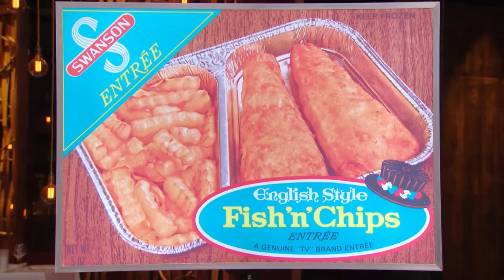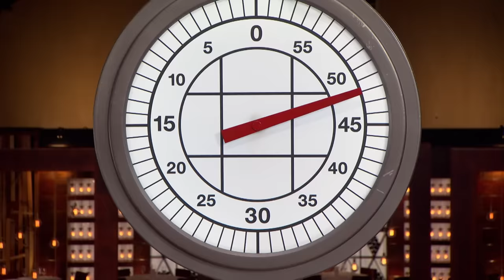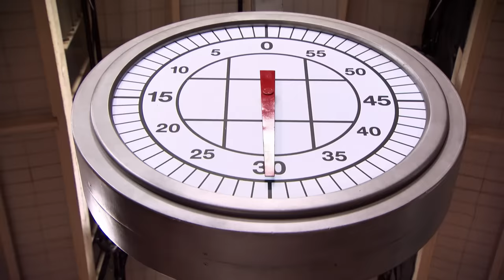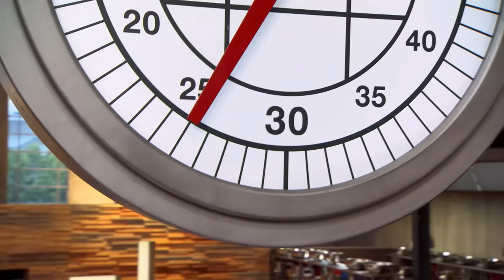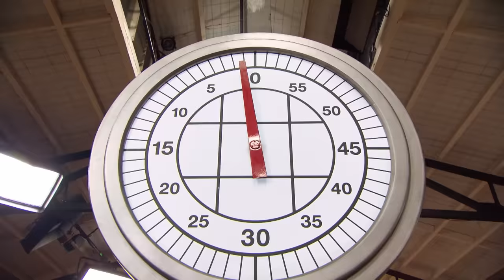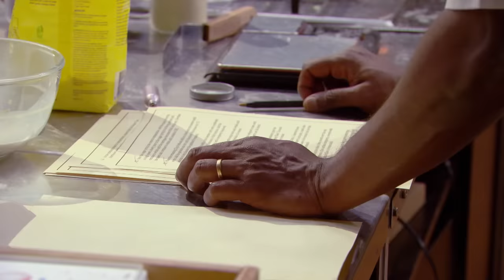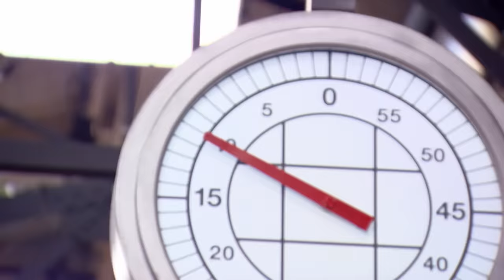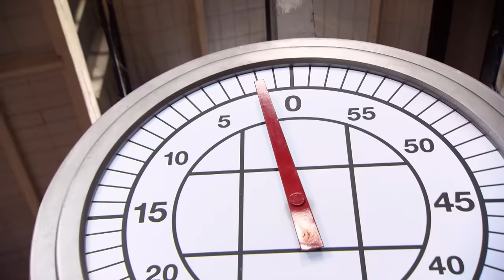The Best Sashi Cheliah Moments | MasterChef Australia | MasterChef World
The best moments from MasterChef Australia home cook Sashi Cheliah